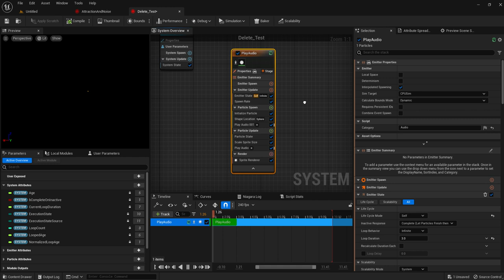NIAGARA Behavior Sample 001 Play Audio